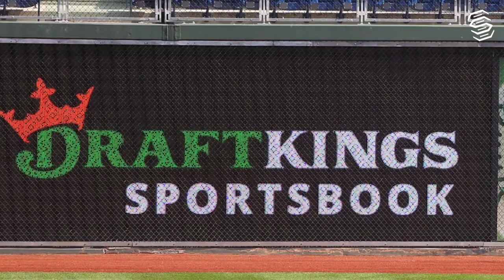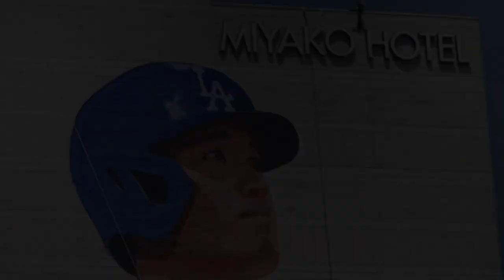Shocking Allegations Against Shohei Ohtani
Shocking allegations have surfaced against Shohei Ohtani, involving illegal gambling and possible violations of RICO laws. This scandal has led to speculation of a potential MLB suspension for the talented baseball player.